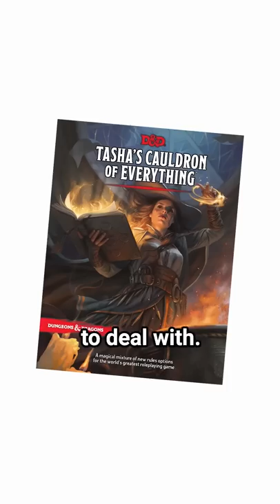BRUTAL Team Combo in D&D